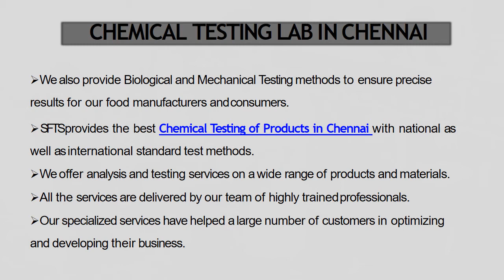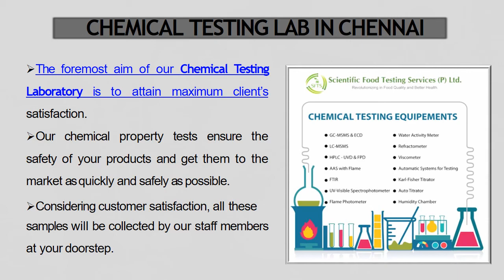CHEMICAL TESTING LAB IN CHENNAI THAT PROVIDE THE BEST CHEMICAL ANALYSIS SERVICES converted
CHEMICAL TESTING LAB IN CHENNAI THAT PROVIDE THE BEST CHEMICAL ANALYSIS SERVICES

Scientific Food Testing Services Pvt Ltd is the renowned Chemical Testing Lab in Chennai, accredited by NABL to provide Chemical analysis services. The laboratory is working in quality control services since 2014 and is committed to provide accurate and reliable results to the customers.

With the effective chemical testing methods and advancement of technology, our laboratory ensures the chemical analysis on various products like Pesticide Residues, Antibiotics, Veterinary Drugs, Contaminants and naturally occurring toxic substances, Food adulterants, Food additives, Minerals, and heavy materials and many more. SFTS is the leading Chemical Testing Laboratory in Chennai to provide a wide range of testing methods to assess the safety of various products. The chemists at our Chemical Testing Analytical Lab in Chennai are highly trained and also experienced in providing consistent and accurate test methods. Our lab is equipped with all the required equipment needed for chemical testing.

We also provide Biological and Mechanical Testing methods to ensure precise results for our food manufacturers and consumers. SFTS provides the best Chemical Testing of Products in Chennai with national as well as international standard test methods. We offer analysis and testing services on a wide range of products and materials. All the services are delivered by our team of highly trained professionals. Our specialized services have helped a large number of customers in optimizing and developing their business.
The foremost aim of our Chemical Testing Laboratory is to attain maximum client’s satisfaction. Our chemical property tests ensure the safety of your products and get them to the market as quickly and safely as possible. Considering customer satisfaction, all these samples will be collected by our staff members at your doorstep.